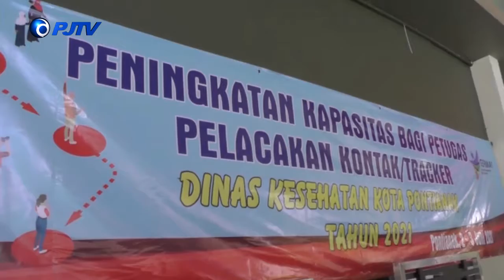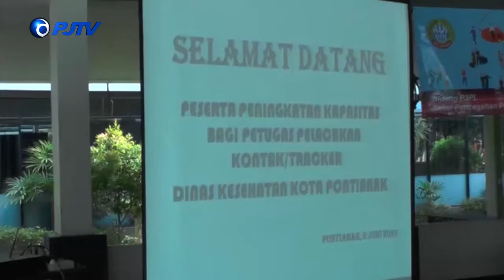WARTA JABAR | 15 PERSONEL BABINSA KODIM 1207/BS IKUTI PELATIHAN TRACKER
15 PERSONEL BABINSA KODIM 1207/BS MENGIKUTI PELATIHAN PENINGKATAN KAPASITAS BAGI PETUGAS PELACAKAN KONTAK ATAU TRACKER. PEMBEKALAN INI SANGAT PENTING, PASALNYA BABINSA AKAN TURUN BERINTERAKSI LANGSUNG DENGAN MASYARAKAT GUNA MENDUKUNG KEGIATAN TMMD KE 111 YANG AKAN SEGERA DILAKSANAKAN.